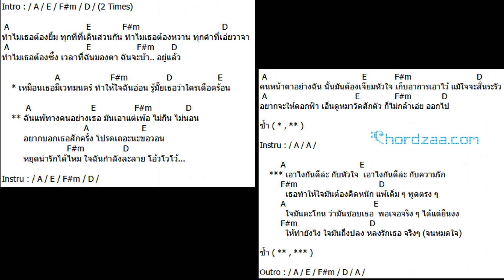แพ้ทาง A - Backing Track Guitar + คอร์ด